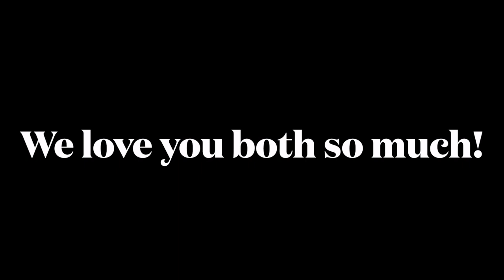The Bailey's Engagement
The Bailey's engagement video from July 16, 2022 at the Point Betsie Lighthouse in Frankfort, MI. Video created by Soulshine Photography, LLC out of Denver, CO.